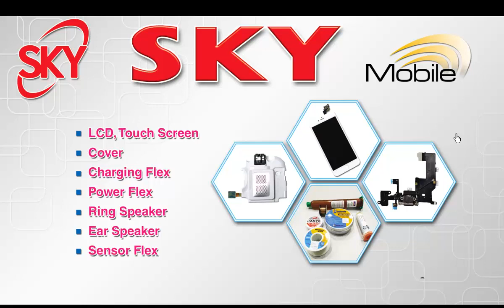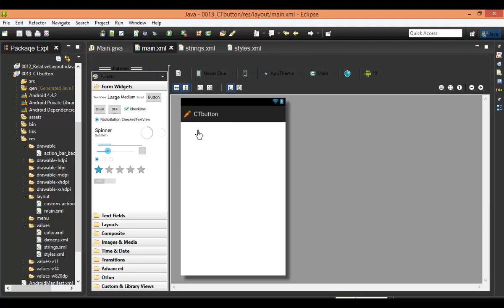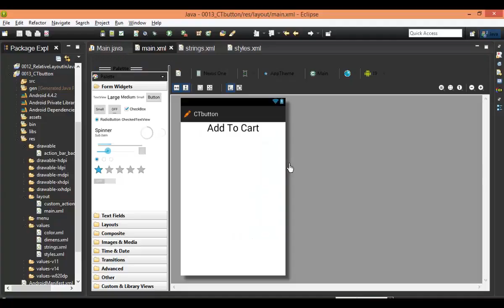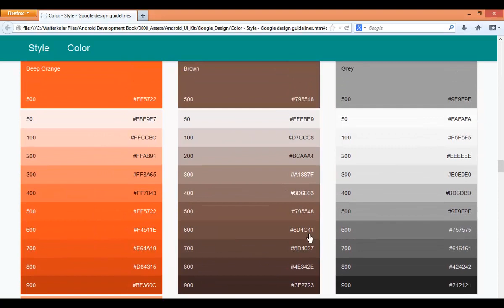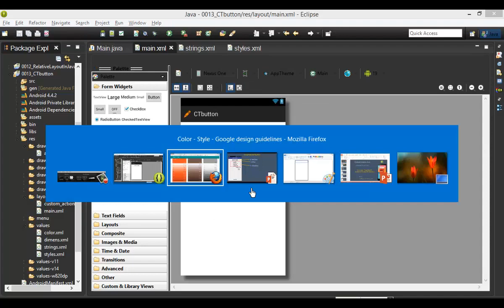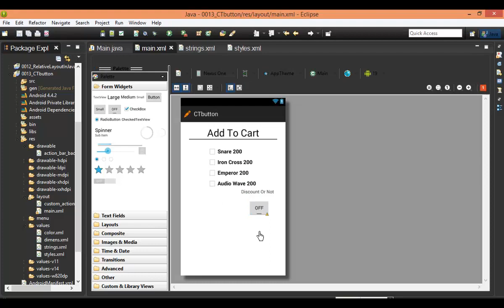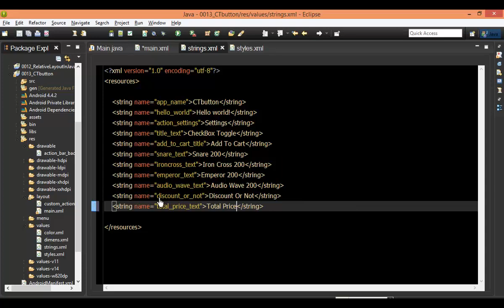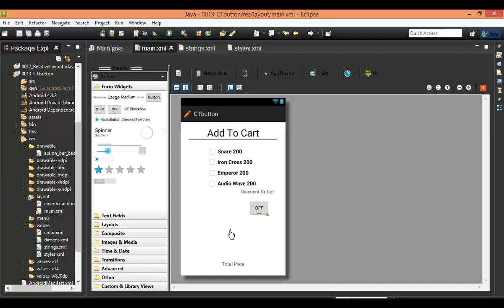Android #64 CheckBox And TobbleButton SKY